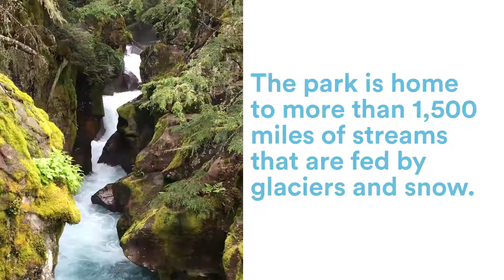Discover the Beauty of Montana | SmarterTravel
Watch the beauty of Big Sky country unfold in 60 seconds.